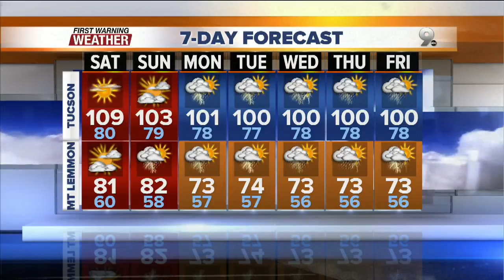Chief Meteorologist Erin Christiansen's KGUN 9 Forecast Friday, July 22, 2016